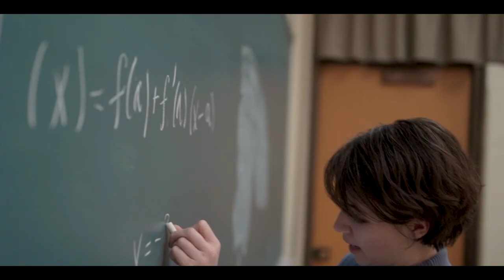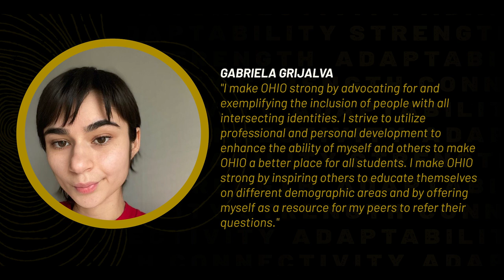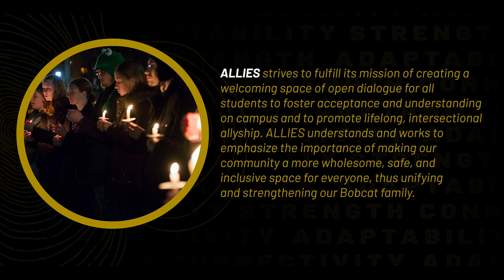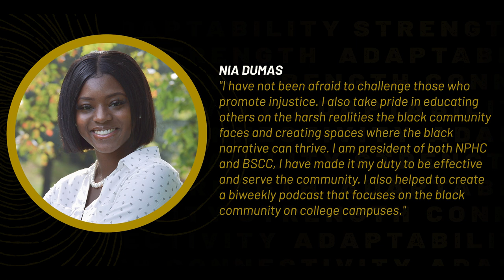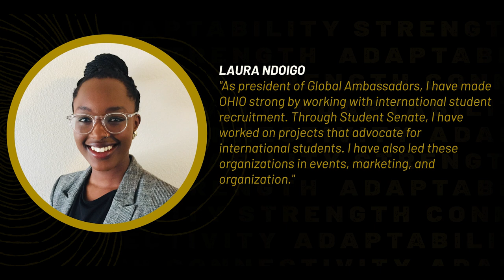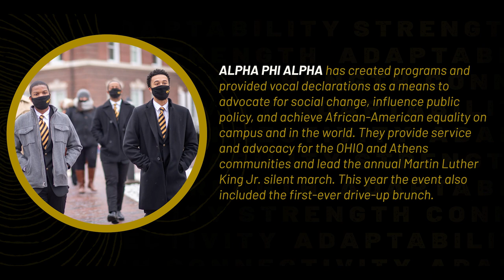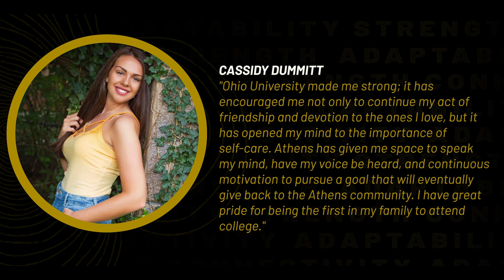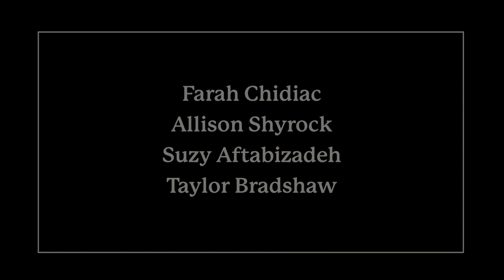Leadership Awards 2021: OHIO Strong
A 38-year tradition, the Leadership Awards program recognizes the outstanding work of students and student organizations who have devoted their time, talents, creativity and passion to make OHIO – and the communities impacted by it – strong.